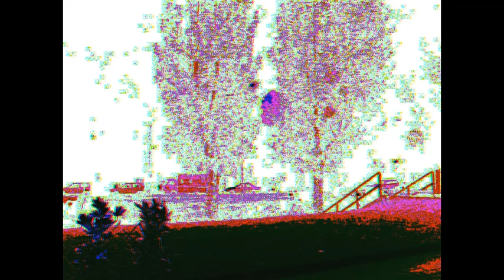Al mercato dei sogni